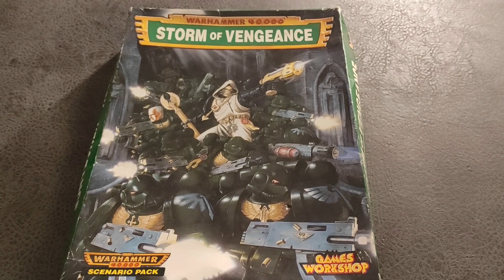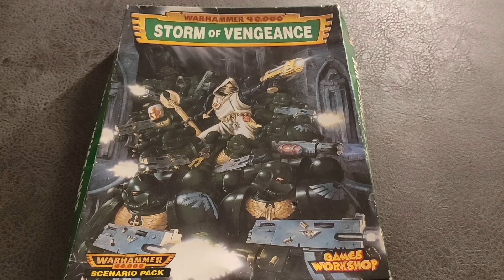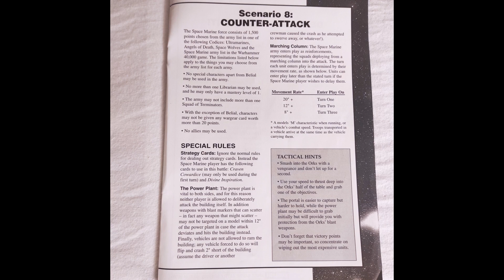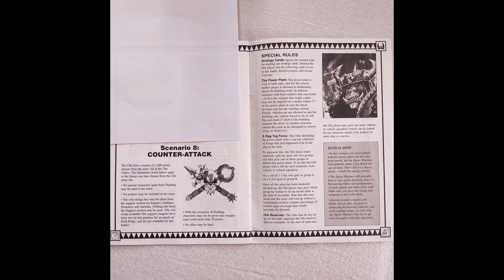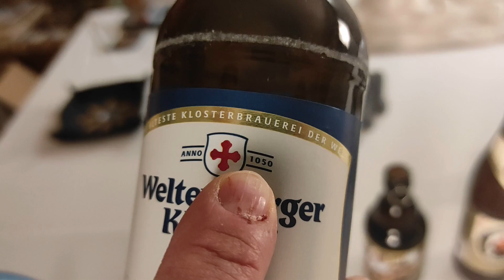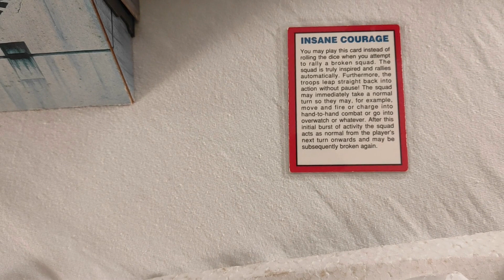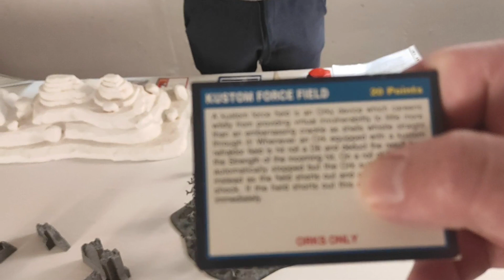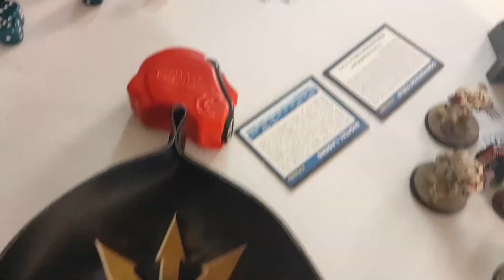Warhammer 40K 2nd edition Storm of Vengeance Campaign Scenario 8 battle report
Two mighty Ork warlords, Ghazghkull and Nazdreg, have joined forces to invade the Imperial planet of Piscina IV. It´s up to the 3rd Company of the Dark Angels, led by Master Belial, to contain the Orks´ initial onslaught and reclaim the world from their savage greenskin foes. If the Dark Angels fail, the galaxy will quake before an Ork Waaagh of unimaginable power and ferocity.